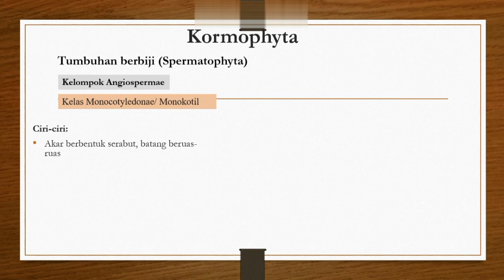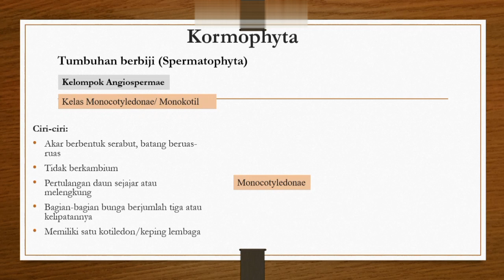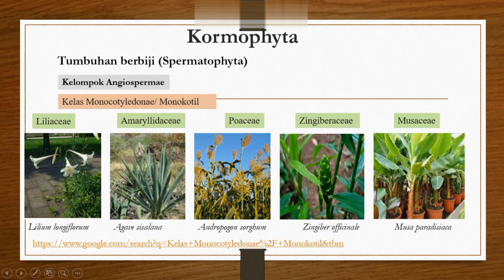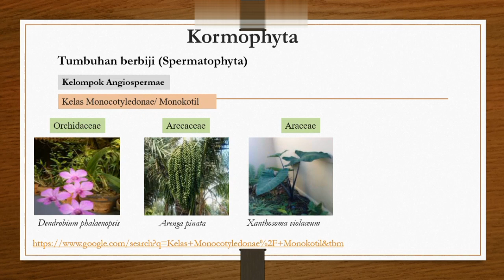Klasifikasi Tumbuhan Monokotil